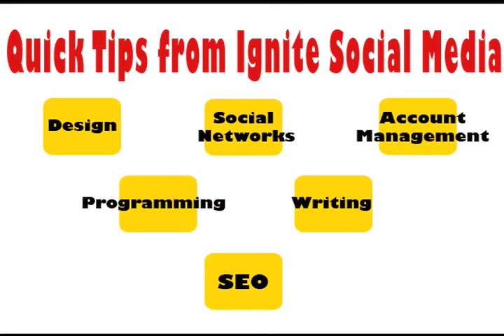Ignite Social Media Writing Tip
To test YouTube Annotations out, Jeremy Griffin gives a "writing" tip. (He's literally a comedian at night, so pardon that it's a little sarcastic. ) See "Ignite Social Media Quick Tips 06-08" for more quick social media tips from all of our crew. to view our blog and services.